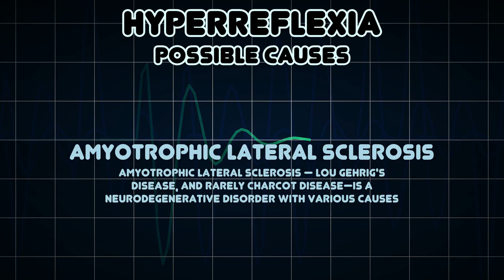Hyperreflexia (Medical Symptom)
Possible causes of Hyperreflexia (Medical Symptom)

Hyperreflexia is defined as overactive or overresponsive reflexes